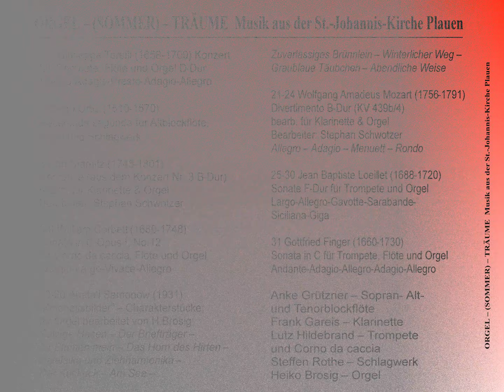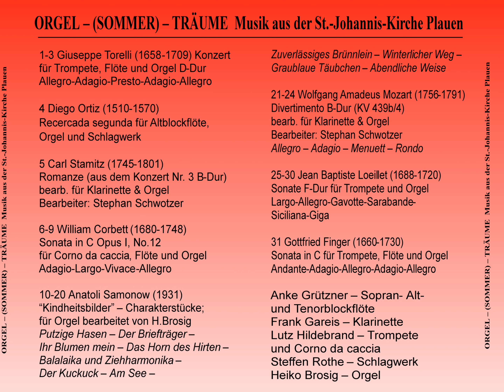Orgel - (Sommer) -Träume